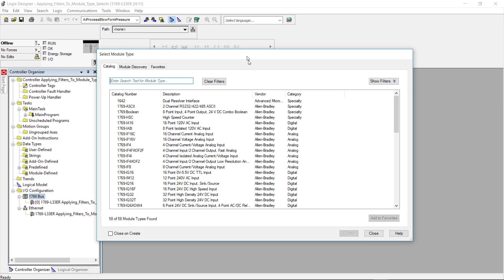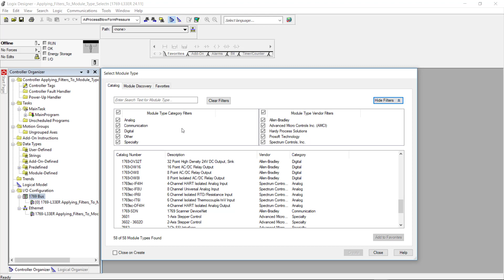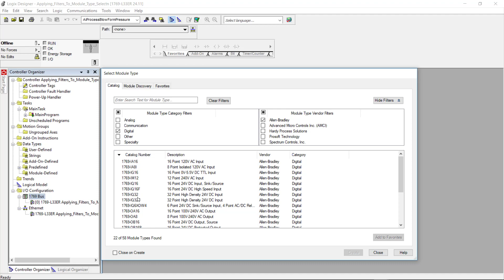2c Studio 5000 I O Module Filtering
In this video I show how to apply the filter when selecting I/O modules. this will help narrow down your search.